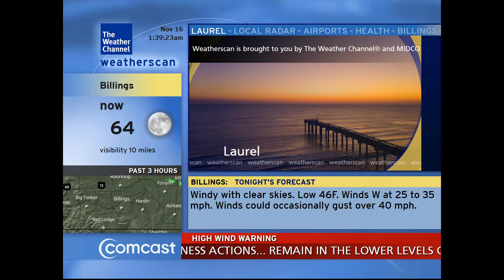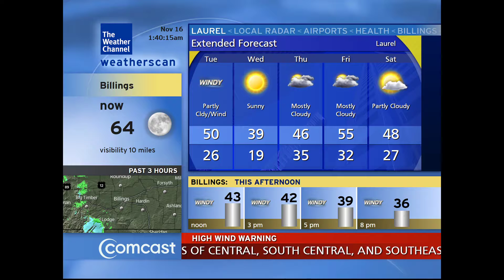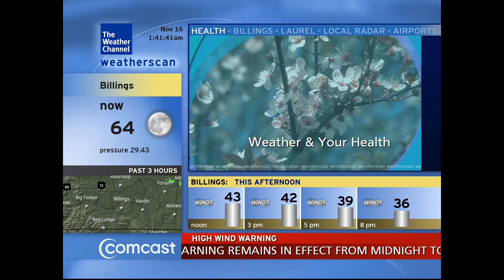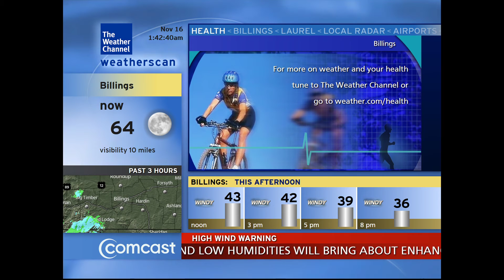Weatherscan test with alert